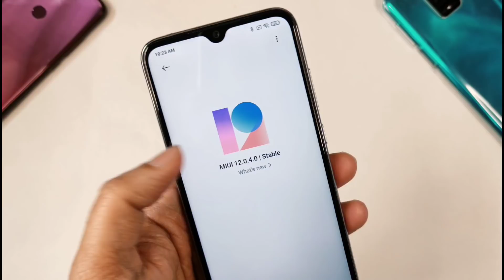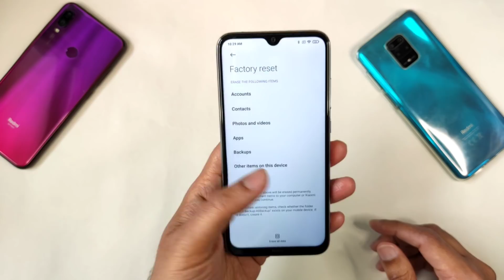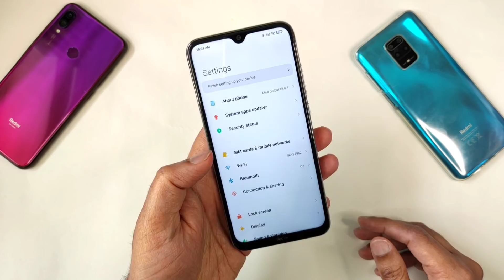😍REDMI NOTE 8 NEW UPDATE | XIAOMI YA GALTA KER REHA HAI 😡 | REDMI NOTE 8 MIUI 12.0.4.0 😡 | SO SAD 🔴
😍REDMI NOTE 8 NEW UPDATE | XIAOMI YA GALTA KER REHA HAI 😡 | REDMI NOTE 8 ANDROID 11 😡 | SO SAD 🔴

Need CUSTOM recovery to install these ROM.